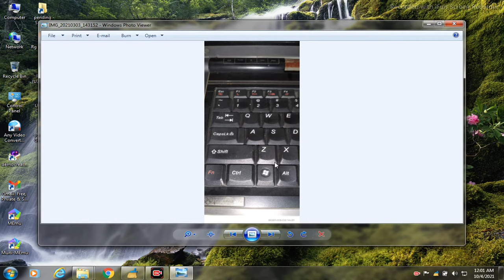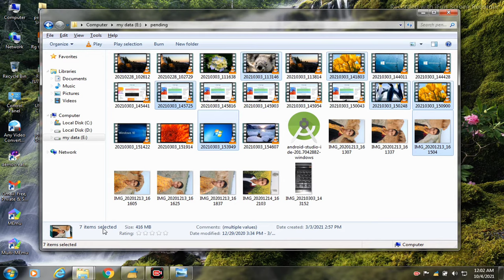laptop me ek ek Karke file Kaise select Kare | laptop me multiple file ek ek karke Kaise select Kare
Dosto aaj ki video Main maine aap Logon Ko bataya hai ki laptop me ek ek Karke file Kaise select Kare | laptop me multiple file ek ek karke Kaise select Kare

Your Queries- 👇
1.laptop me ek ek Karke file Kaise select Kare

2.laptop me multiple file ek ek karke Kaise select Kare

3.laptop me ek ek Karke file Kaise select Kare in 2022

4.laptop me ek ek Karke file Kaise select Kare New Video

5.computer me ek ek Karke file Kaise select Kare

6.laptop me ek file Kaise select Kare

7.Computer me ek ek Karke file Kaise select Kare 2022

8.Laptop mein bahut sare file ek ek karke Kaise select Karen

9.laptop mein multiple file select kaise karen

10.ek ek karke file Kaise select Karen laptop me

My gadgets